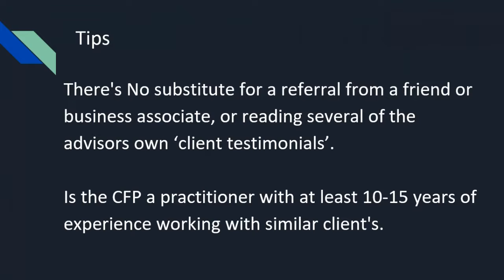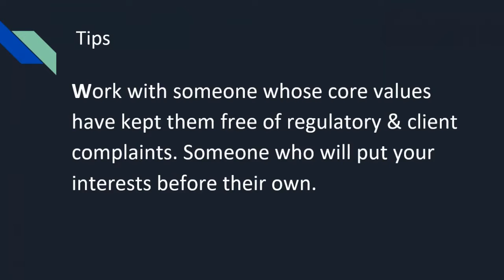The TOLI Center East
The TOLI Center East is a life insurance consulting and policy administration firm specializing in Trust-Owned Life Insurance (TOLI) policies.  Our clients are legal and tax advisors to policy owners, Irrevocable Life Insurance Trust (ILIT) trustees, grantors and beneficiaries, and Family Offices who lack life insurance product and policy evaluation expertise.

Henry Montag
Managing Director The TOLI Center East